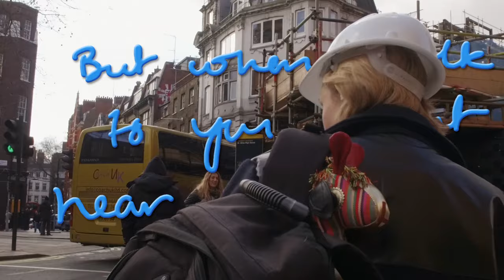Róisín Murphy - Whatever (Official Video)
Directed by Roisin Murphy. Taken from the album ‘Take Her Up To Monto’ out now.